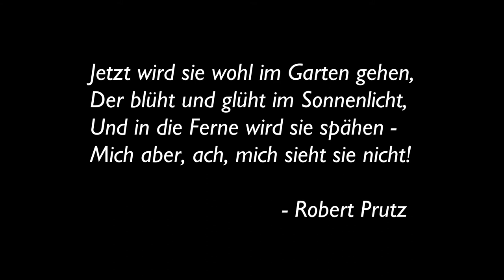Musical Snack #40: Piano Piece in D (from Genrebilder, Op. 13), by Hermann Goetz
Klavierstück, Op. 13, No. 1, by Hermann Goetz, performed by Bruce Murray in Oxford. Ohio, July 2021

Bruce Murray writes:  Like Mozart, Hermann Goetz (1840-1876) died at age thirty-five. Unlike Mozart, he was a slow starter who only found his voice during the last part of his life. This is particularly unfortunate because he contracted tuberculosis early in adulthood. The disease debilitated him ever so gradually and ultimately killed him. He enjoyed moderate success, but his music all but disappeared after he died. Only in the 1990s did scores and recordings become available.

I came to Goetz after reading George Bernard Shaw's assessment that he was greater than Brahms. Few would agree, but Goetz wrote some remarkable music: the great Sonata for Piano 4 Hands, Op. 17; the Symphony in F, Op. 9 (which seems to make the link between Schumann and Richard Strauss -- who knew?); and some of the brief pieces in the Genrebilder, Op. 13, from which today's work comes.

Each of the six pieces in Op. 13 is prefaced by a verse of poetry; six pieces, six different poets.  The verse for No. 1 is credited to Robert Prutz:

Jetzt wird sie wohl im Garten gehen,
Der blüht und glüht im Sonnenlicht,
Und in die Ferne wird sie spähen -
Mich aber, ach, mich sieht sie nicht!

(Now she will wander in the garden,
which blooms in the light of the sun,
and she will gaze into the distance –
alas, she will not see me!)

Special thanks to Benjamin Smolder.